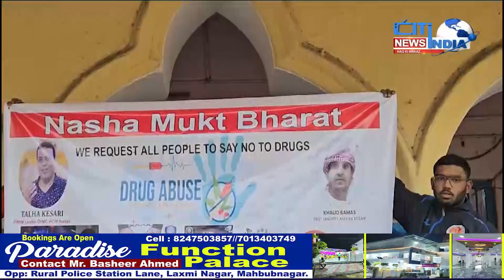Wrestling Tournament Barkas || Cit India News